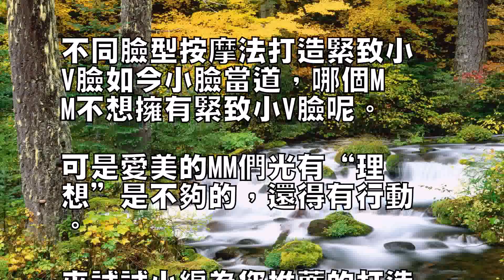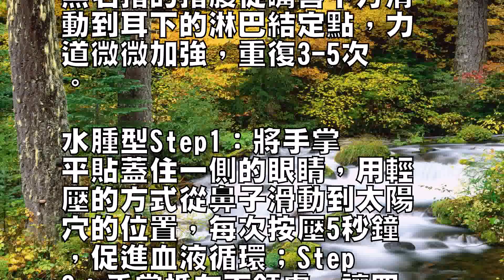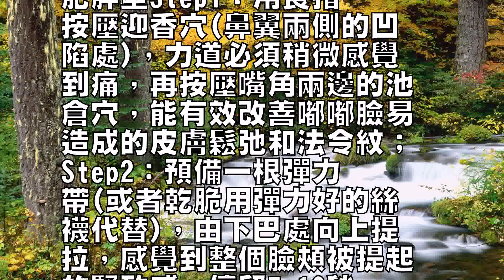不同臉型按摩法打造緊致小V臉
不同臉型按摩法打造緊致小
V臉如今小臉當道，哪個M
M不想擁有緊致小V臉呢。

可是愛美的MM們光有“理
想”是不夠的，還得有行動

來試試小編為您推薦的打造
緊致小臉按摩方法和緊致保
養品吧。

保你收到事半功倍的效果！

你屬於哪種“大臉”類型？

骨頭型大臉——下頜骨突出
，臉型呈方形，也就是我們
常說的國字臉(這類型的人
可以自覺繞過本頁，除了削
骨手術，你隻要對著鏡子練
習自拍照，找準讓自己更漂
亮的角度就可以了)；肌肉
型大臉——咬肌發達，咬緊
牙根，臉部的肌肉就會變得
僵硬；水腫型大臉——熬夜
、壓力等造成的肌膚水腫，
用手指按壓臉部，肌肉不會
立即回復原有外形；肥胖型
大臉——摸上往肉乎乎的臉
，手感柔軟沒有肌肉線條，
也包括babyfat類型
的人。

肌肉型Step1：雙手輕
握拳，用食指、中指和無名
指的關節抵在顴骨下的凹陷
處，由鼻翼方向推擠按壓至
耳根處，重復3-5次；S
tep2：用食指、中指與
無名指的指腹從嘴唇下方滑
動到耳下的淋巴結定點，力
道微微加強，重復3-5次

水腫型Step1：將手掌
平貼蓋住一側的眼睛，用輕
壓的方式從鼻子滑動到太陽
穴的位置，每次按壓5秒鐘
，促進血液循環；Step
2：手掌抵在下頜處，讓四
指緊貼在耳下的淋巴節部位
，頭慢慢側壓在手掌上，感
覺到擠壓的力道，再用大姆
指側邊的氣力，用力按壓耳
後的淋巴結部位，排出老舊
廢物。

肥胖型Step1：用食指
按壓迎香穴(鼻翼兩側的凹
陷處)，力道必須稍微感覺
到痛，再按壓嘴角兩邊的池
倉穴，能有效改善嘟嘟臉易
造成的皮膚鬆弛和法令紋；
Step2：預備一根彈力
帶(或者乾脆用彈力好的絲
襪代替)，由下巴處向上提
拉，感覺到整個臉頰被提起
的緊致感，停留5-10秒
鐘，重復5次，可以緊致臉
部線條。

擁有極致的小臉按摩是一方
面，應用緊致保養品也是很
重要。

8款星級緊致保養品，讓你
輕鬆打造緊致肌膚，立現立
體有型的V字小臉。